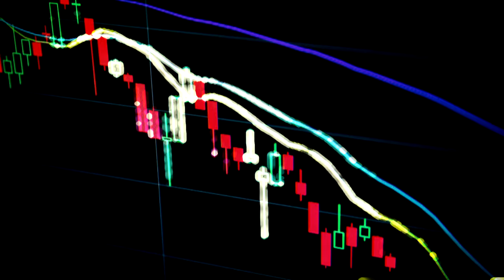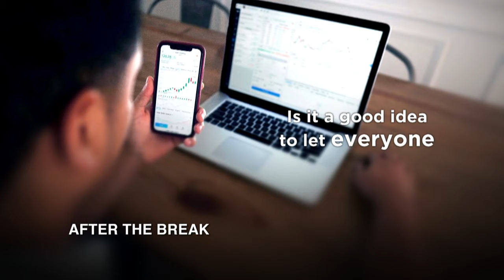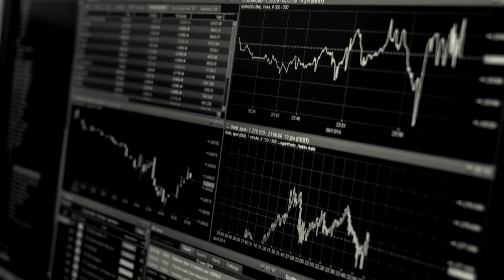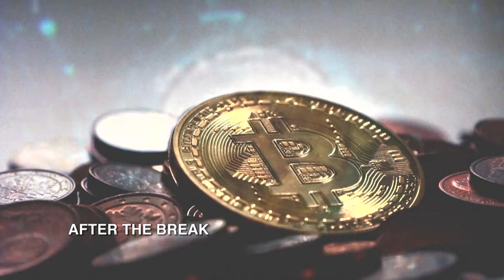Hong Kong's Plans For Crypto: Secretary For Financial Services And The Treasury | In Conversation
Hong Kong is gearing up to become Asia’s crypto capital and restore its former glory as the financial hub of Asia. But after the horrific year that 2022 has been for cryptocurrency, including the collapse of Hong Kong-founded FTX, the exodus of finance talent during COVID, and the uncertainty of the new National Security Law, it’s looking to be a tough road ahead.

How does Hong Kong’s Secretary for Financial Services and the Treasury, Christopher Hui, intend to get there? And how will Hong Kong protect the uninitiated from the volatility of trading cryptocurrency, now that everyone and anyone can trade it? Hear from him on In Conversation.